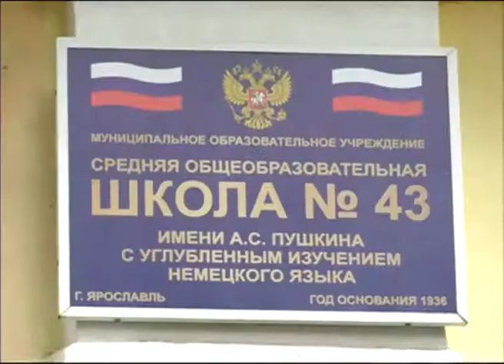В 43 школе задумались о создании «точек роста»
В преддверии начала учебного года в каждой школе проходят педсоветы. 43-я ярославская школа - не исключение. Эта школа с углубленным изучением немецкого языка, находится в центре Кировского района. Проблем, как и в любой школе, хватает.